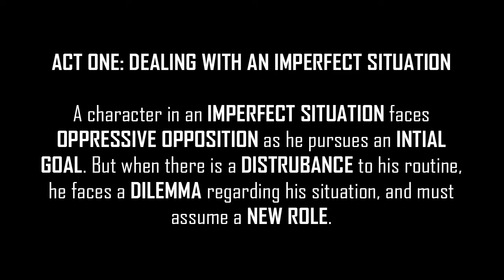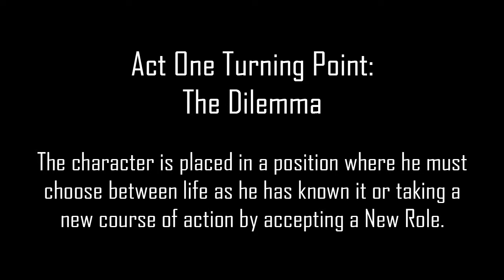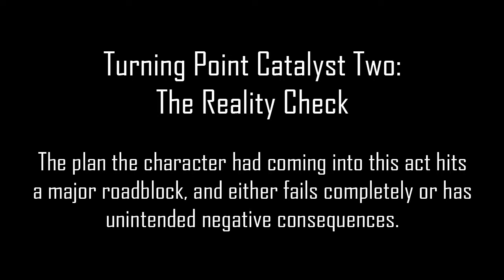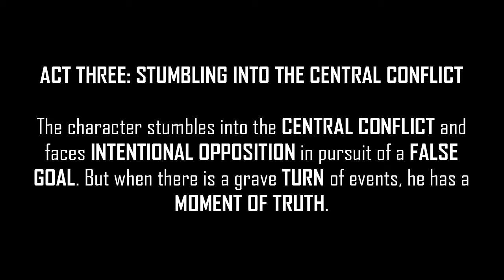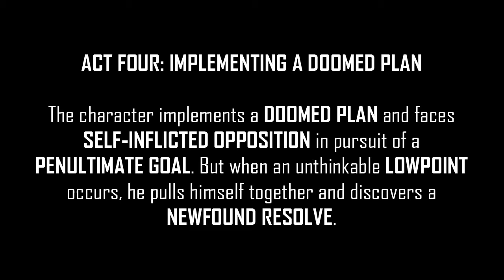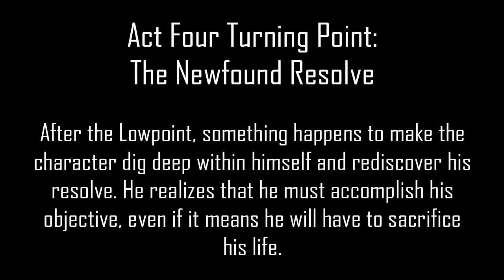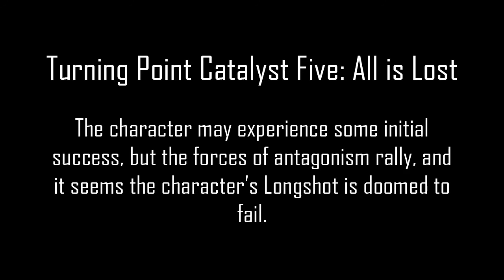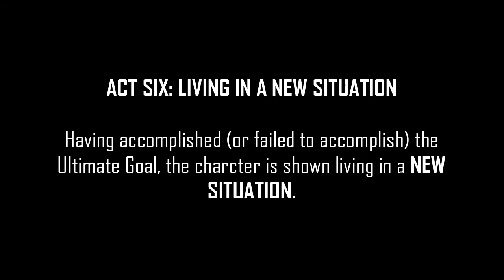Movie Structure Breakdown: Wreck-it-Ralph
Movie structure breakdown of Wreck-it-Ralph.
Six Act Structure is a novel writing and screenwriting plot structure based on a universal pattern of character actions and goals hidden inside the traditional 3 act structure.
To learn more about six act structure and how it relates to three act structure, pick up your copy of Actions and Goals: The Story Structure Secret on Amazon now
for more novel structure and movie structure breakdowns.

Note:
With the exception of the Act Turning Points (i.e. plot points) and Catalysts, the act elements in these examples don't appear in chronological order, but are summarizations of how each element occurs throughout the act. There may be some redundancy and overlap, as all these elements occur simultaneously during the act.

ACT ONE: DEALING WITH AN IMPERFECT SITUATION
A character in an Imperfect Situation faces Oppressive Opposition as he pursues an Initial Goal. But when there is a Disturbance to his routine, he faces a Dilemma (Act One Turning Point) regarding his situation and must assume a New Role.

ACT TWO: LEARNING THE RULES OF AN UNFAMILIAR SITUATION
The character Learns the Rules of an Unfamiliar Situation and faces Incidental Opposition in pursuit of a Transitional Goal. But when he receives a Reality Check, the character makes a Commitment  (Act Two Turning Point) to his New Role.

ACT THREE: STUMBLING INTO THE CENTRAL CONFLICT
The character Stumbles into the Central Conflict and faces Intentional Opposition in pursuit of a False Goal. But when there is a grave Turn of events, he has a Moment of Truth  (Act Three Turning Point).

ACT FOUR: IMPLEMENTING A DOOMED PLAN
The character Implements a Doomed Plan and faces Self-Inflicted Opposition in pursuit of a Penultimate Goal. But when an unthinkable Lowpoint occurs, he pulls himself together and discovers a Newfound Resolve  (Act Four Turning Point).

ACT FIVE: TRYING A LONGSHOT
The character Tries a Longshot and faces Ultimate Opposition while trying to accomplish the Ultimate Goal. But just when it seems All is Lost, he makes a Final Push  (Act Five Turning Point) against the forces of antagonism, and either succeeds or fails.

ACT SIX: LIVING IN AN IMPROVED SITUATION
Having accomplished (or failed to accomplish) the Ultimate Goal, the character is shown living in a New Situation.